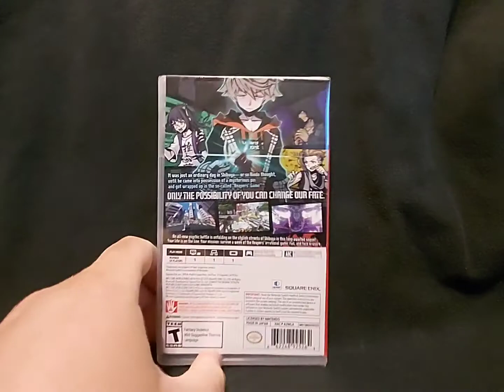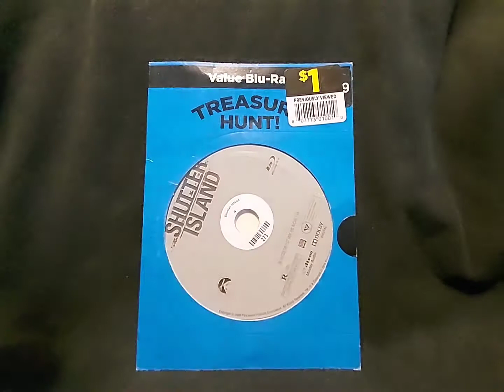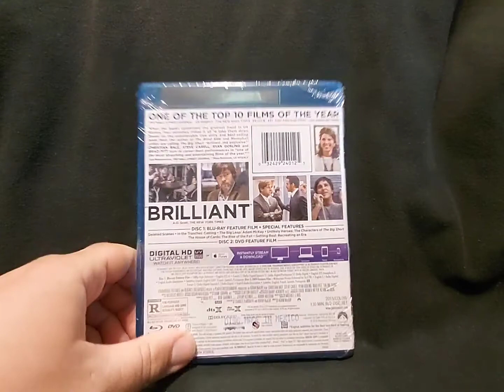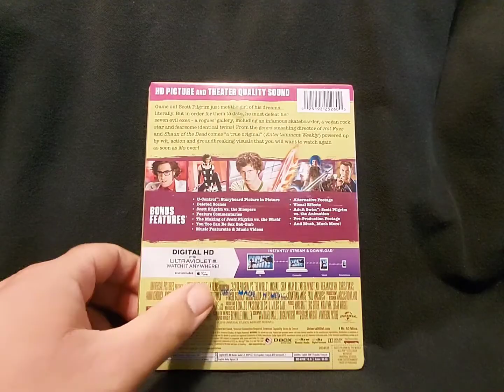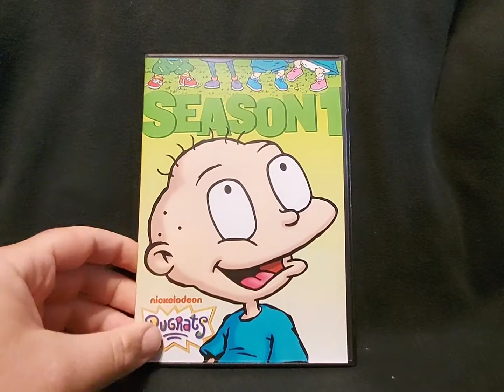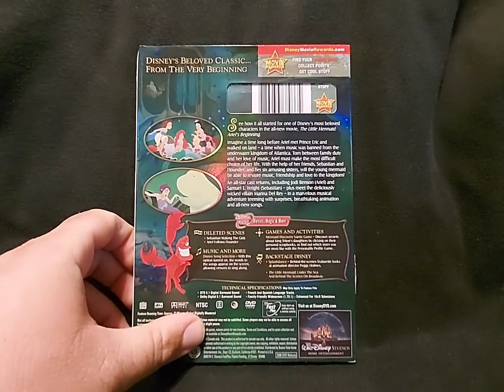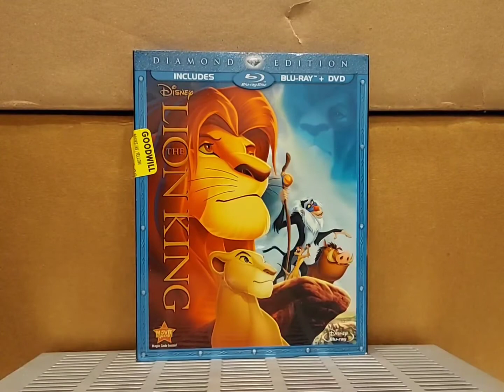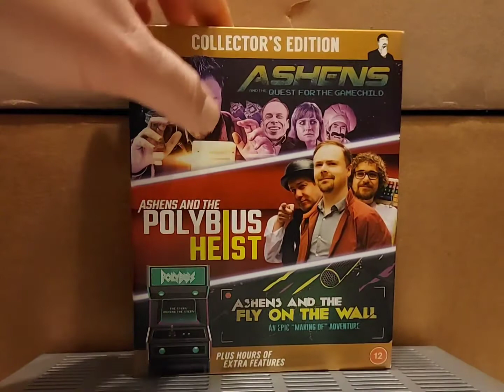Blu-ray and DVD pickups 12/5 to 12/11/2021 Dollar General, Dollar Tree, & Goodwill